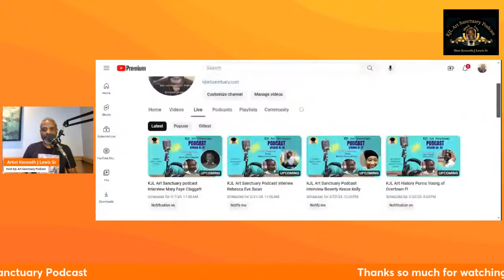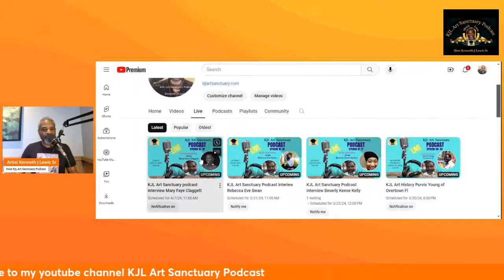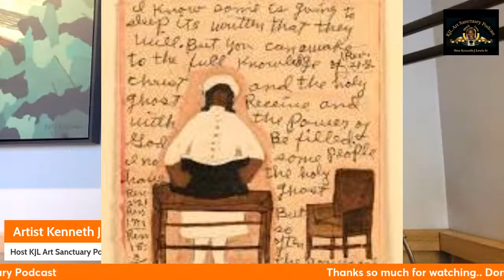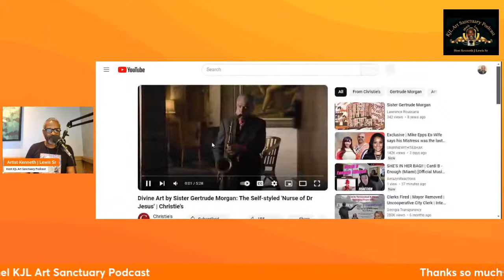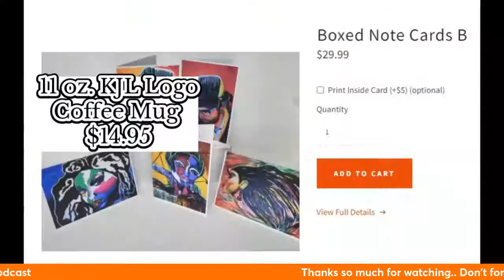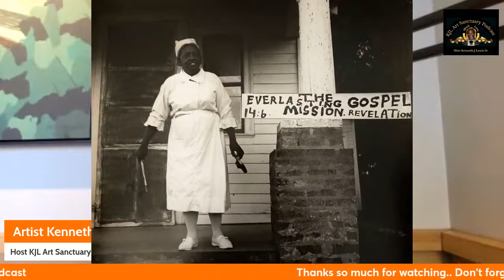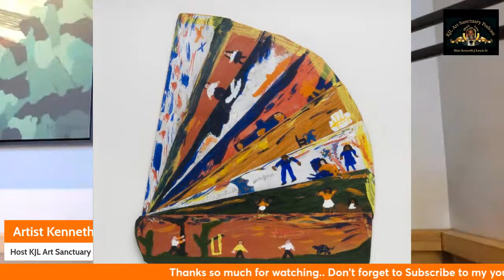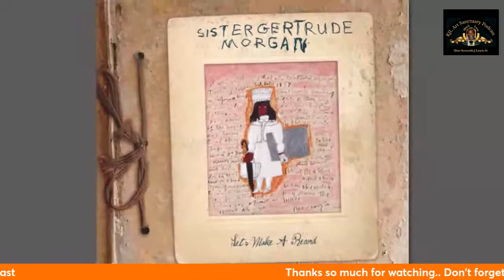KJL Art Sanctuary Podcast Sister Gertrude Morgan: A Legacy of Faith and Art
Artist Kenneth J Lewis, host of the KJL Art Sanctuary Podcast, presents art history featuring the remarkable life and enduring legacy of Sister Gertrude Morgan. Born Gertrude Williams on April 7, 1900, in LaFayette, Alabama, Sister Morgan's journey through life was a testament to the transformative power of faith and artistry. As an African-American artist, musician, poet, and preacher, she defied the odds and overcame adversity, leaving an indelible mark on the world through her self-taught folk art paintings and unwavering dedication to her spiritual calling.

Throughout her life, Sister Morgan's profound insights and creative expression captivated hearts and minds, inspiring all who had the privilege of encountering her work. Today, as we pay tribute to Sister Gertrude Morgan, let us reflect on the profound impact of her art and ministry. Through her paintings, poetry, and preaching, Sister Morgan touched the lives of countless individuals, offering solace, inspiration, and hope in times of darkness. As we celebrate her legacy, let us honor her memory by embracing the values of love, compassion, and faith that she embodied so fully. May Sister Morgan's spirit continue to shine brightly, illuminating our paths and guiding us toward a future filled with beauty, grace, and divine inspiration.

Artwork,  tutorials and all content  are the property of Kenneth J Lewis Sr & KJL Art Sanctuary  and are intended for personal enjoyment and learning. You may not sell, create a print or mechanical reproduction of my lessons or any of my original artwork. This is a violation of my copyright and use policy.
If you share a tutorial or painting of mine please attribute original design by Artist Kenneth J Lewis Sr and KJL Art Sanctuary Gallery & Studio   Thank you